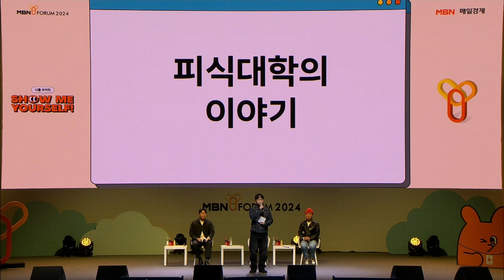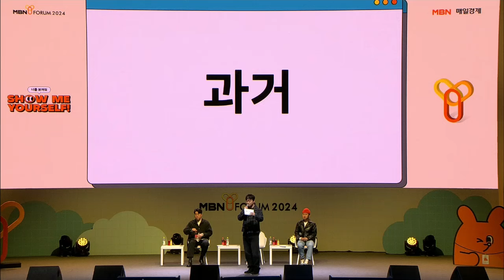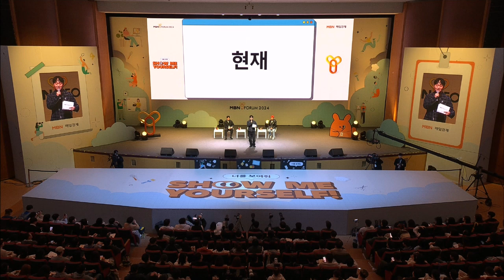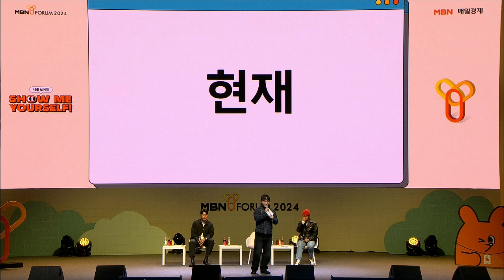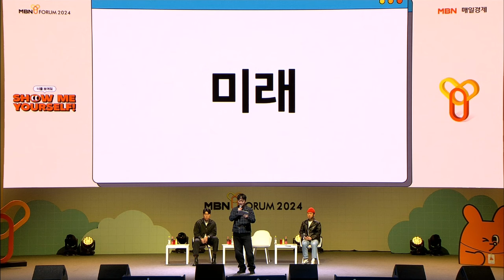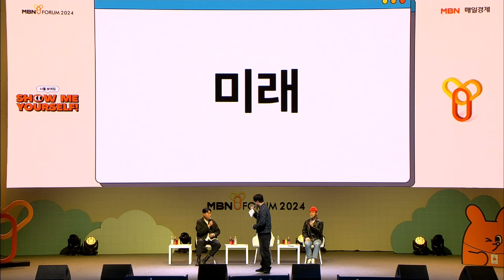Y 포럼 2024 세션 4 | 피식대학 "잘되던 부캐 콘텐츠, 왜 더이상 안하냐고요?"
자신들만의 판을 만들어내는 피식대학

스스로 그들만의 판을 만들고 위험을 감수하거나, 장벽을 부수거나, 도전하는 일을 멈추지 않을 피식대학.
그들의 과거, 현재, 미래를 직접 들어보자!